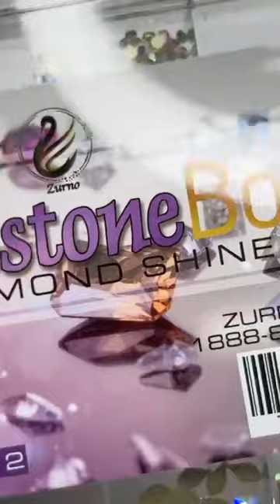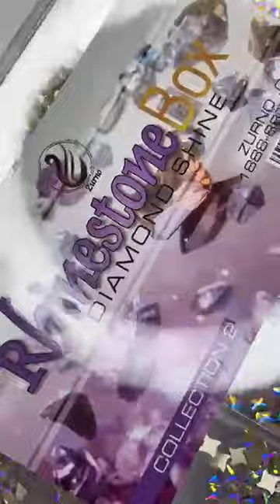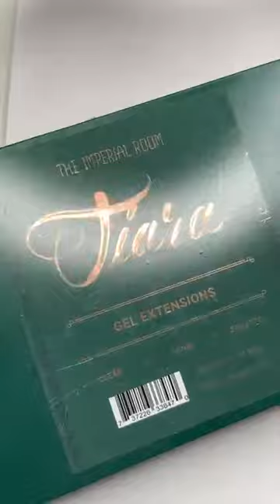Step by Step Drawing Roses on Nails